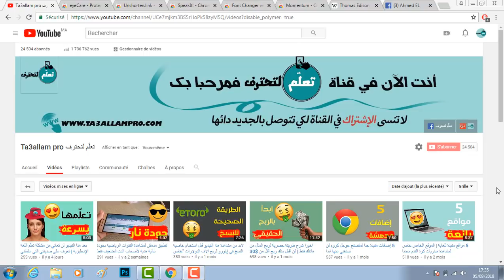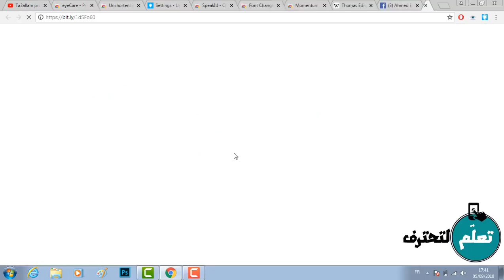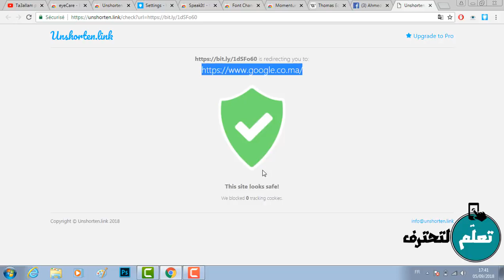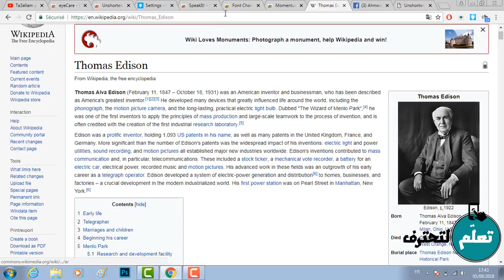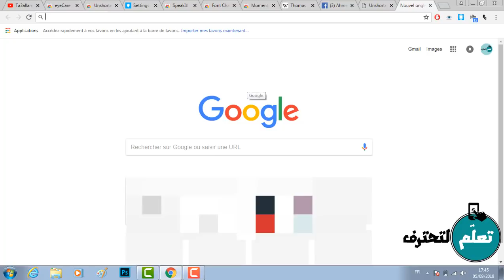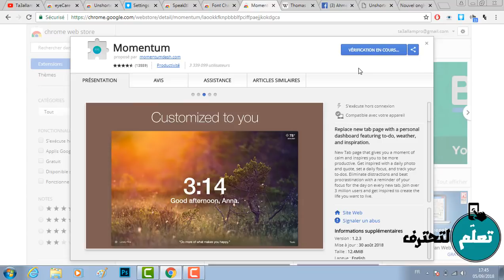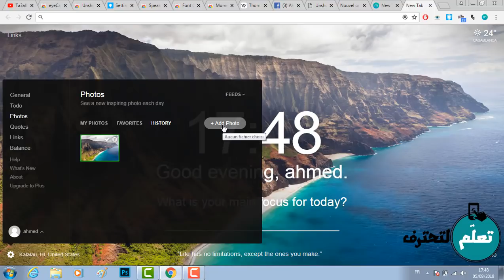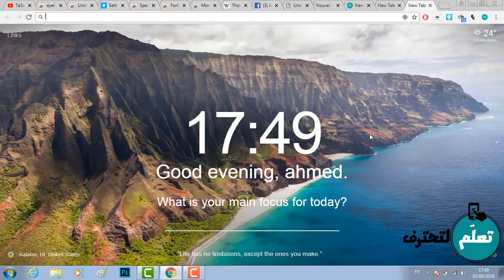5 إضافات مفيدة جدا لمتصفح جوجل كروم لا أصدق أنك لم تجربها بعد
أقدم لك اليوم 5 إضافات مفيدة جدا لمتصفح جوجل كروم أنا متأكد أنها سوف تستخدمها بإستمرار .